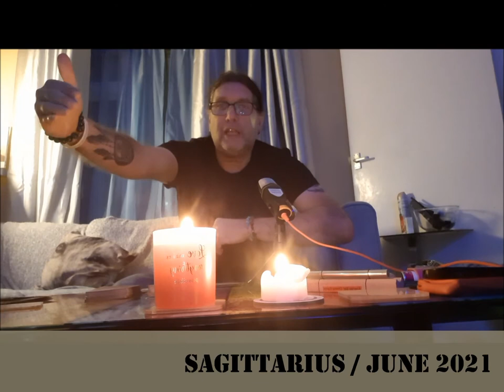Sagittarius 2021 full year month by month energy reading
Medium Thomas Janak will look into the overall energy for 2021, answering the questions:

- what can we expect from 2021
- what does 2021 hold for us regarding love/being loved/belonging
- work/business opportunities

before moving on to a month by month rundown of 2021 as it pans out for Sagittarius.

As the year begins the guides ask you to pat yourself on the back to acknowledge how much progress you have already made in life. 2021 is a very promising year and there are quite a few months of steady success in all areas, BUT, as is always the case in life, 'me time' is needed too this year and from September to November things aren't quite as peachy as earlier in the year and yet at no time will you reach rock bottom in 2021. Watch the messages the guides give you